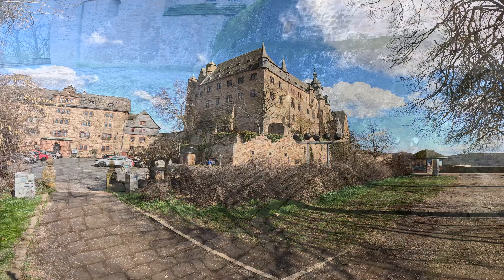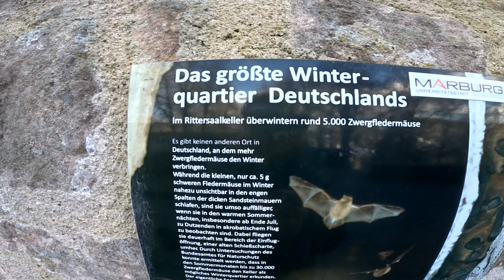Wunderbares Marburg. Leben im Wohnmobil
Hallo Freunde,

Peter von „I live in a Camper hier”

Hier kommt der etwas länger Film von wunderbares Marburg. Ich hatte ja schon ein Short Video von dem Montag eingestellt.

Ich bin über 4 stunden durch Marburg gelaufen und habe fotografiert was die Kamera her gab 😊 Von den dreihundert Fotos sind so etwas über hundert übergeblieben.

Ein Teil davon seht Ihr auch in dem Film.
Mich würde es Interessieren wie euch die Fotos gefallen. Ihr könnt ja mal etwas in den Kommentaren schreiben. Darüber würde ich mich sehr freuen.

Nach der Wanderung war ich so fertig das ich gar nicht über Marburg erzählt habe.

Das muss ich bei Gelegenheit mal nachholen.

Euer Peter

► ÜBER MICH
    Hallo ich bin Peter von „I Live in a Camper“.

Nach einen Hausbrand 2016 lebe ich nun im Wohnmobil in Deutschland im Sommer wie im Winter.

Auf meinen Kanal zeige ich euch wie das Leben im Wohnmobil wirklich ist.
Mit allen Höhen und Tiefen die das Leben so mit sich bringt.

Um den Kopf frei zubekommen bewege ich mich sehr viel in der Natur, und fotografiere und filme meine Ausflüge.